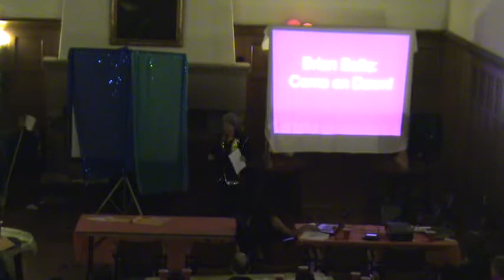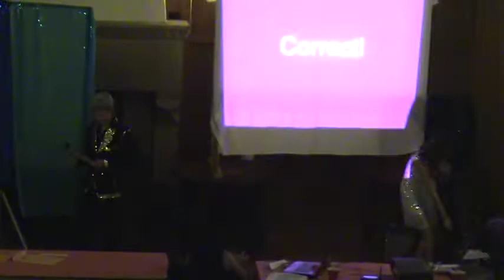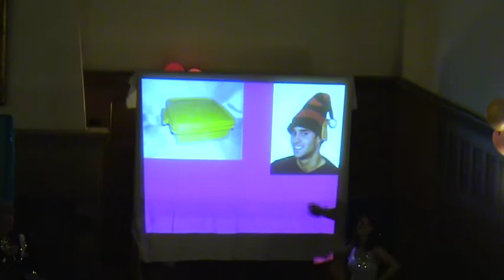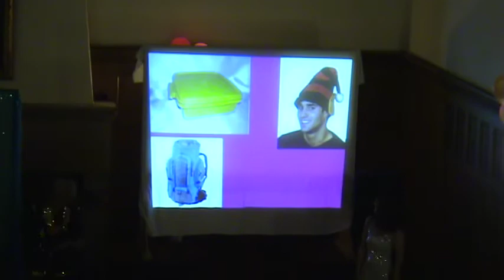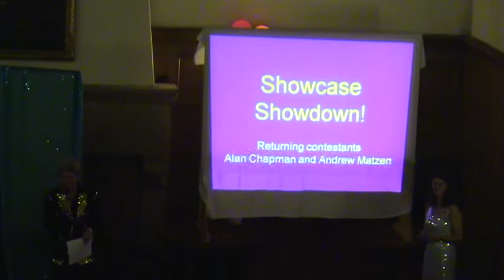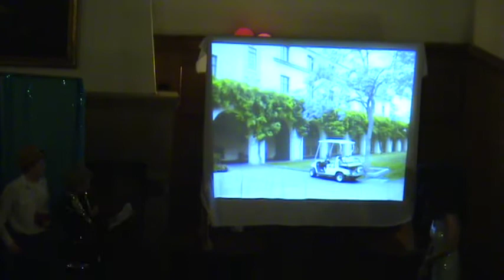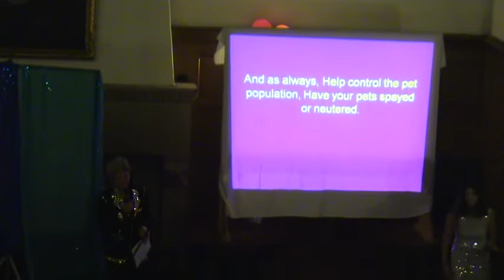The Price is Right - 1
Zilchbrau 2009, The Price is Right -1